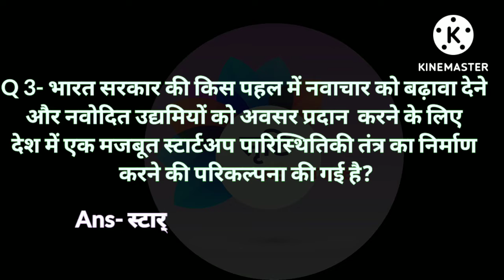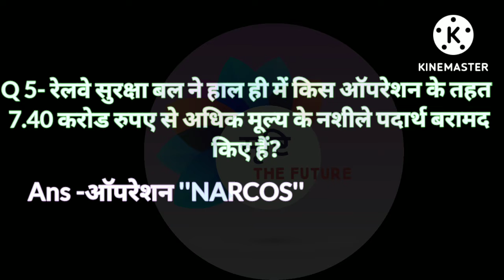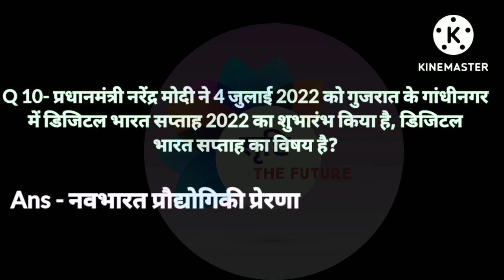fatafat current affairs missionupsc iaspcscurrentaffairs dailycurrent affairs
Daily current affairs one liner question all exam